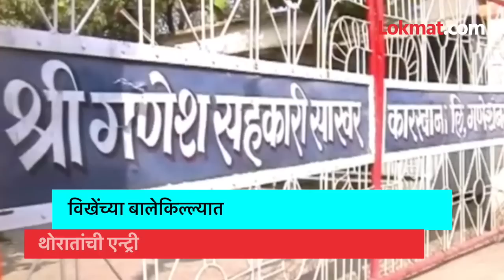Sujay Vikhe Patil Cry: मुलीला आणि कुटुबांला वेळ देता आला नाही, प्रचारा दरम्यान सुजय विखे भावूक | SA3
राधाकृष्ण विखे पाटील आणि बाळासाहेब थोरात...महाराष्ट्राच्या राजकारणातील दोन दिग्गज...या दोघांचा राजकीय संघर्ष संपूर्ण राज्याला माहिती आहे. या दोन नेत्यांमध्ये पुन्हा एकदा लढाई होते आहे.. Sujay Vikhe Patil Cry